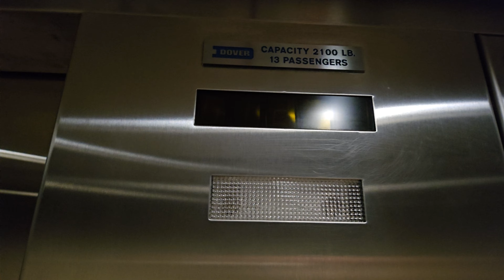Partially locked 1981 Dover Hydraulic Elevator | 115 2nd Avenue N | Edmonds WA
Known as the Nova Tech Plaza.

Installed 1981